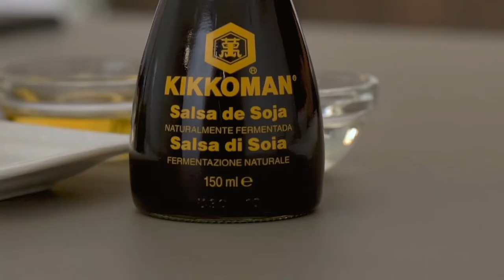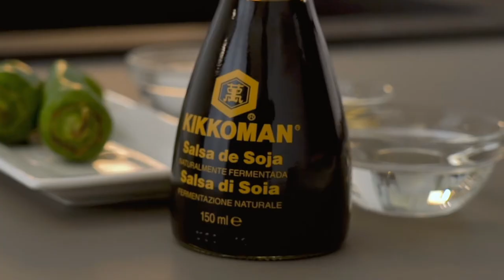YTP - Il rumore della giooig